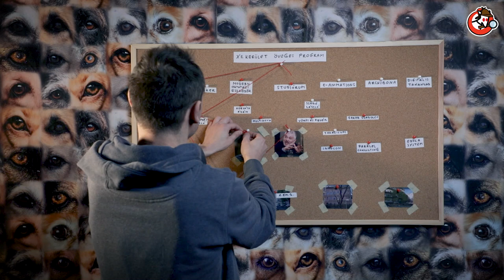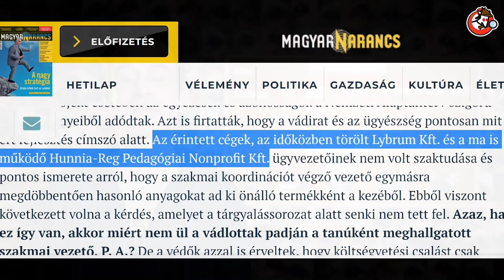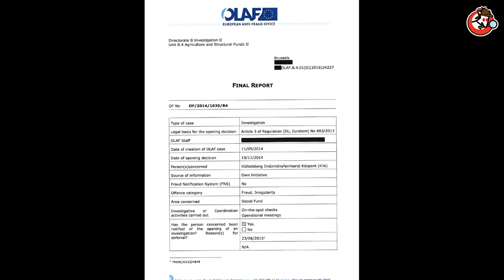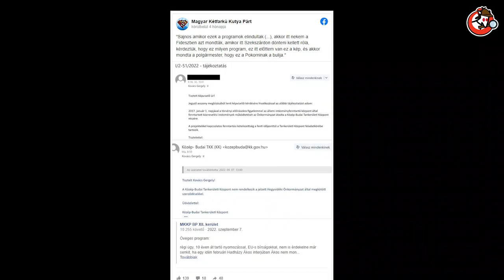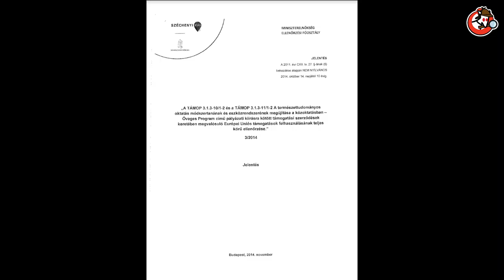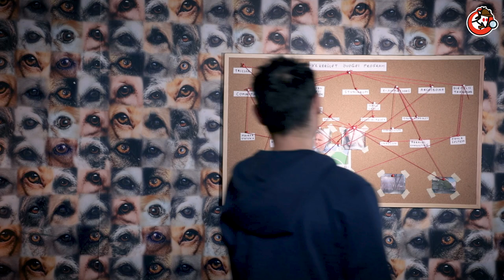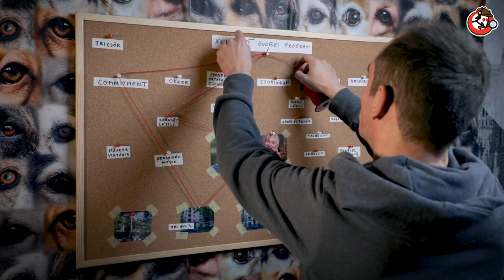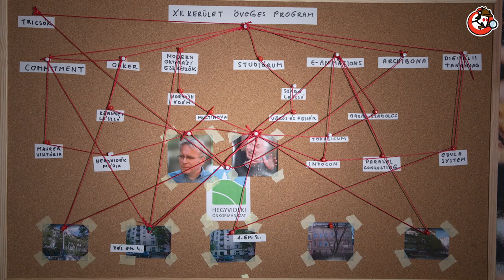Ami egy fideszes polgármester szerint is Pokorni bulija volt - Az Öveges Program | Watchdog 1.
Bemutatjuk, hogyan ette meg az egykori oktatási miniszter, Pokorni Zoltán kerületében a Fidesz “oktatási holdudvara” a kerületnek az Öveges program keretében oktatásfejlesztésre adott eu-s százmilliókat és hogy hány szálon kötődnek az ezeken a közbeszerzéseken nyertes cégek Béres Istvánhoz, Pokorni Zoltán örökös tanácsadójához és magához a polgármesterhez.

A sok szinten bizonyított csalások ellenére hét évnyi nyomozás sem tudta feltárni a program körüli anomáliák valódi felelőseit és csak három kisebb szereplő kapott felfüggesztett börtönbüntetést, ugyanakkor nehéz véletlennek látni, hogy Pokorni Zoltán legfőbb bizalmasának mennyi, a XII. kerületben nyertes céghez van valamilyen köze.

Mindez túlmutat a kerületen: ezek a gazdasági társaságok sorra nyerték a paródiába fulladó közbeszerzéseket az ország különböző pontjain és adták el sok esetben újra és újra ugyanazokat a termékeket új fejlesztésként.

Magyarországnak 3 milliárd forintot kellett visszafizetnie az Európai Uniónak a történtek miatt.